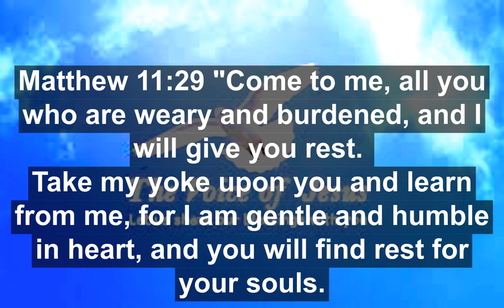[Official Video] I heard the voice of Jesus say - Song (Old English Air)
This song has subtitles in 35+ world languages, see if it is available in your language too.

I heard the voice of Jesus say hymn, instrumental with lyrics. Tune Old English Air The song composed by Horatius Bonar.

Some common search terms for this song are:
author or composer - Horatius Bonar.
tune - old english air.
artist - instrumental hymns satb/ instrumental satb.
lyrics - i heard the voice of jesus say lyrics/ i heard the voice of jesus say hymn lyrics.
hymn - i heard the voice of jesus say hymn.
original - i heard the voice of jesus say original.
alto - i heard the voice of jesus say alto/ i heard the voice of jesus say alto part.
bonar - i heard the voice of jesus say bonar.
instrumental - i heard the voice of jesus say instrumental/ i heard the voice of jesus say instrumental with lyrics.

meme - i heard the voice of jesus say meme.
piano - i heard the voice of jesus say piano.
song - i heard the voice of jesus say song.
organ - i heard the voice of jesus say organ.
original meme - i heard the voice of jesus say original meme.
acapella - i heard the voice of jesus say acapella.
animal crossing - i heard the voice of jesus say animal crossing.
audrey assad - i heard the voice of jesus say audrey assad.
acoustic - i heard the voice of jesus say acoustic.
chords - i heard the voice of jesus say chords/ i heard the voice of jesus say lyrics and chords.
come unto me and rest - i heard the voice of jesus say come unto me and rest.
sheet music - i heard the voice of jesus say sheet music.
youtube - i heard the voice of jesus say youtube/ youtube i heard the voice of jesus say.

Our aim and objectives: - Our aim is “not about religion”. The world is struggling with religions; one loves his own and hates the other. But whether you may not know or you may not agree, yet there is someone who loves everyone, whoever you are, his name is Jesus. He loves everyone. He hates the sins but loves the sinners like us. He always thinks good for us. He always does well for us.
So, here our main aim and objective is Jesus. The hymns songs of praises in this channel are for the beauty of Jesus. We are trying our best to translate our channel and videos to world major languages to view comfortable to his own language.

Gospel music is love by everyone. Best instrumental music, contemporary christian music, best musics, most popular songs, best gospel songs, hymn, praise, worship, religious songs, hymns, music, song, songs, gospel, christian, praise, church, instrumental,  praise & worship songs, top 100 gospel songs 2020, i heard the voice of jesus say, i heard the voice of jesus say hymn, i heard the voice of jesus say instrumental, i heard the voice of jesus say instrumental with lyrics, are all part of search terms in internet.

There are musics in notation, singing in harmony, 4 parts harmony, or SATB (Soprano, Alto, Tenor, Bass).  while we singing song these SATB is important to give beauty and harmony to the song especially hymnal songs. This uploaded songs are part of SATB i.e. instruments with all the 4 parts harmony. Hope you will enjoy with the videos.

In order to explore more similar channels for your benefit, we suggest here some channels:-
@RICHY HANIEL, @James Fortune @Cordillera Music & Arts @Walk On Music @Gaither Music TV
joyousVEVO, @SINACH @Pastor Frank Owusu @DJ Treasure, The Mixtape Emperor @Rick Agyemang, @DJ JASON MIXTAPES 2019 @CyberWorld @DJ BLAZE VEVO @MDM OFFICIAL, Mizoram @Whitney Houston @Travis Greene @Koryn Hawthorne @Kierra Sheard @BESY Choir (Official) @Musics Praise @Kaleb Brasee @
Gospel Music Africa @Koryn Hawthorne @Tasha Cobbs Leonard @Spirittunez @MandisaOfficial @MANNTV @John Momon @Cornerstone Church @Travis Greene @Donald Lawrence @Entertainment One Nashville @Marvin Sapp @Jonathan DesVerney Gospel Channel @9jaPraise - Gospel Music @Jared Reynolds @Koko Records @Fred Hammond @Top Viral Talent @GospelMusicTV @TEN OVER TEN @Keith4Prez